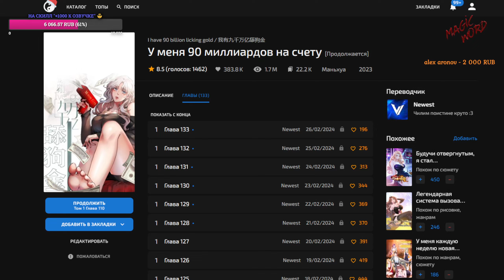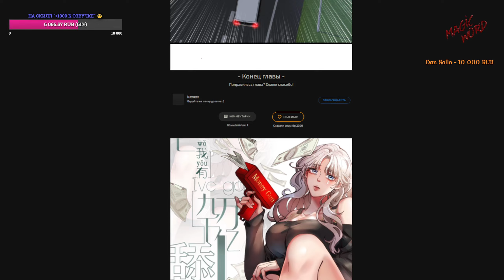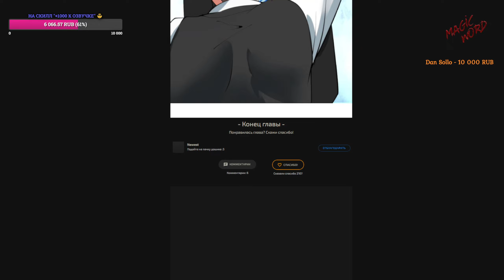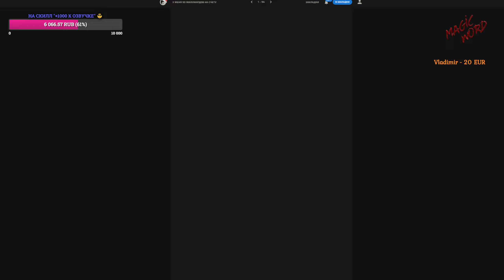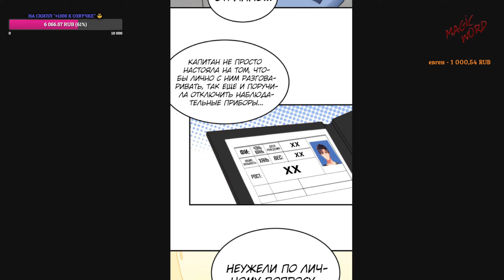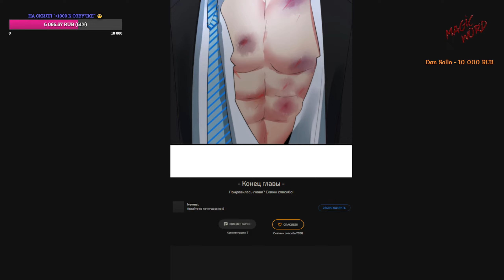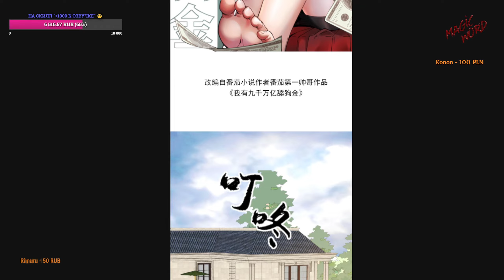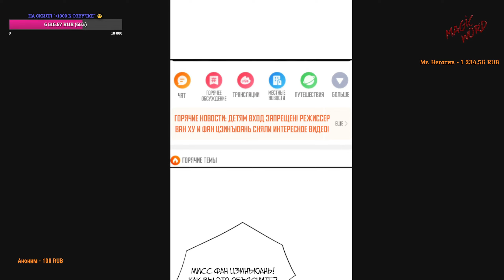#91-109 (перезалив) маньхуа "У меня 90 миллиардов на счету" озвучиваем НА СТРИМЕ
Мой Boosty:
Читайте все тайтлы на РЕМАНГЕ! 😎🧨:
Печать картин на металле! Напечатаем любой принт на Ваш выбор:
Ссылка на телеграм-канал:
Описание:
Чэнь Юань, обычный студент колледжа, был брошен в начале и получил систему Шэньхао. Он получил в начале 90 миллиардов. Но фишка в том, что эти деньги можно потратить только на девушек. Другого пути нет. Чтобы Потратьте все деньги, Чэнь Юань открыл необычный путь к славе!